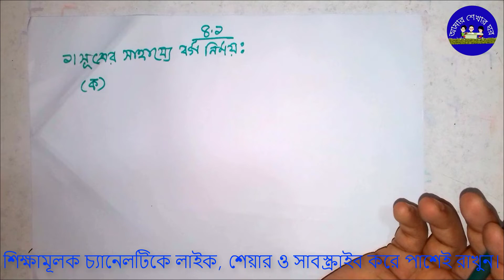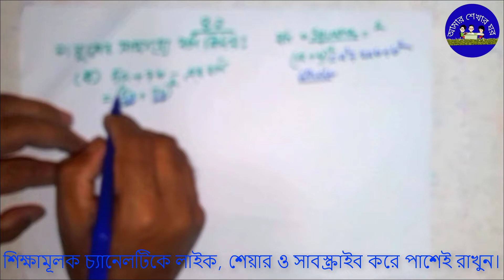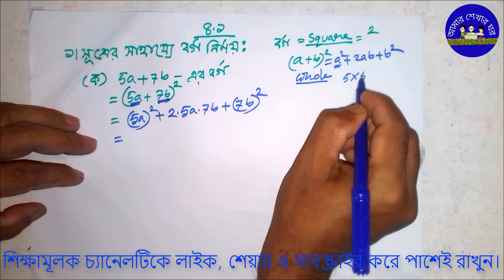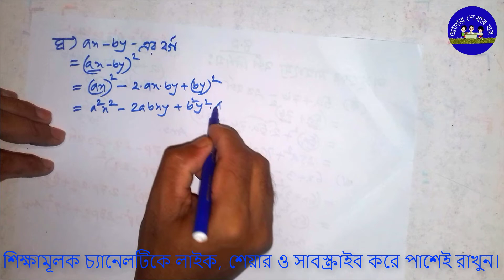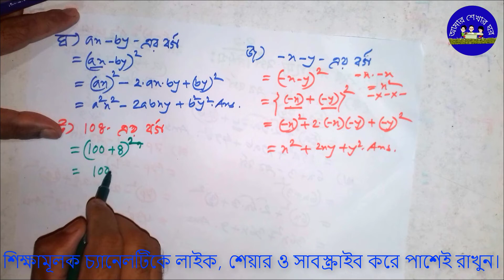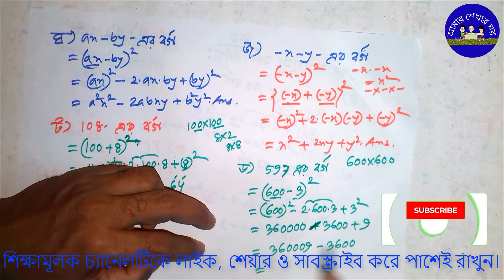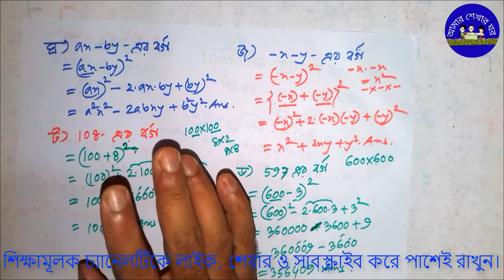৮ম শ্রেণি গণিত অনুশীলনী ৪.১ এর প্রশ্ন নং ১ সূত্রের সাহায্যে বর্গ নির্ণয় । ৮ম শ্রেণি বীজগণিত সমাধান ।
৮ম শ্রেণি গণিত অনুশীলনী ৪.১ এর প্রশ্ন নং ১ সূত্রের সাহায্যে বর্গ নির্ণয় । ৮ম শ্রেণি বীজগণিত সমাধান ।
অষ্টম শ্রেণির শিক্ষার্থীদের জন্য গণিতের চতুর্থ অধ্যায়ের বীজগণিতীয় রাশির অনুশীলনী ৪.১ এর ১ নং প্রশ্ন সূত্রের সাহায্যে রাশিগুলোর বর্গ নির্ণয় এর সমাধান করে দেখানো হয়েছে। আশাকরি এর ধারণাগুলো স্পষ্ঠভাবে দেওয়া হয়েছে।